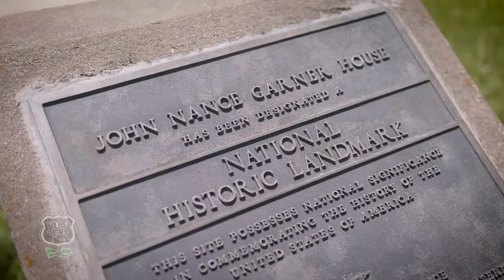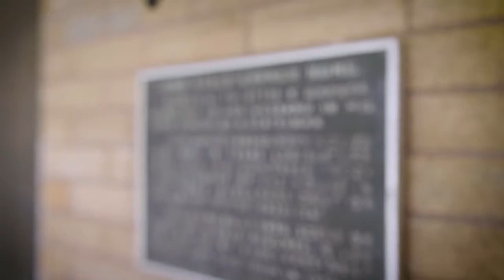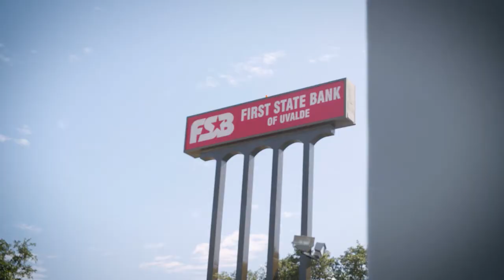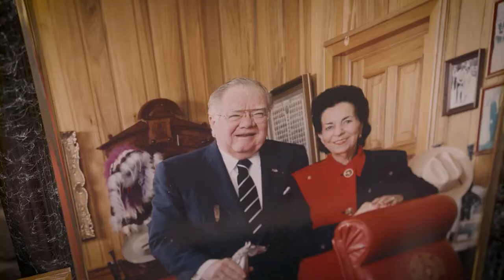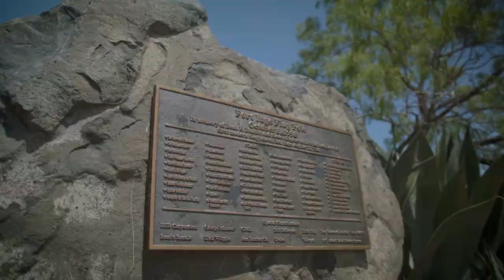Base Camp for Exploring in Uvalde | YOLO TX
It’s time for you to visit Uvalde! Uvalde, Texas is your basecamp for exploring since it is surrounded by the River Country, Texas Hill Country, state parks, and more. In addition, there are many attractions that promote and preserve Texas and U.S. history such as the Briscoe-Garner Museum, Briscoe Art and Antique Collection, and the Fort Inge Historical Park. These historic sites feature scenic views and extensive collections of work that can only be seen here! Uvalde has you covered with many one-of-a-kind historical attractions. @uvaldeconventionvisitorsbu1264

YOLO TX is a 30-minute “Travel & Lifestyle” television show, airing on 22 broadcast TV markets on Saturdays or Sundays, highlighting topics of interest to Texans. YOLO TX is hosted by Aerin "A.C." Carreno, Ariel Monte, Jill Jelnick, Jay B. Sauceda, Tessa Andrade and Kyle Spishock. Join our YOLO TX team each week as they visit the sights and sounds, events, fairs, festivals, unique cities and towns, restaurants, museums, attractions and seasonal happenings at any given time of the year across Texas and beyond.